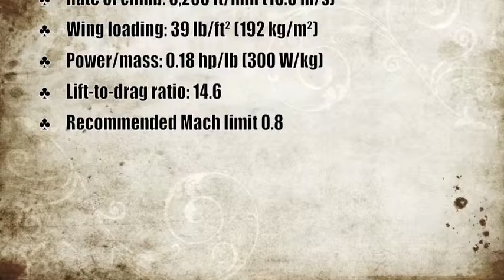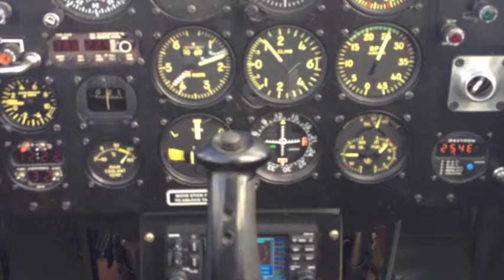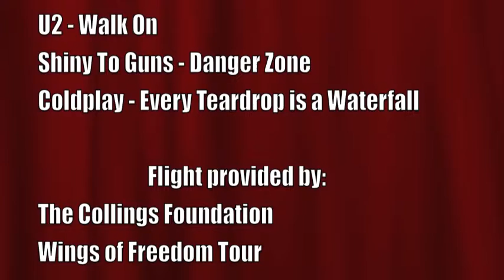P51 Mustang "Betty Jane" Ride @ Miami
From Tamiami Airport (TMB).

Some aerobatic maneuvers.
Awesome experience for all aviation lovers.